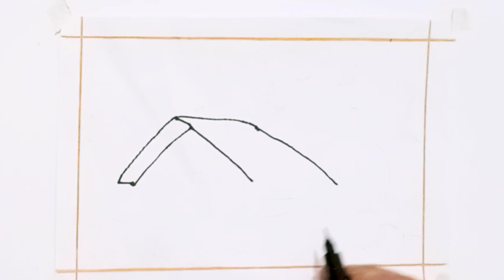How to draw a easy village scenery drawing/ landscape drawing tutorial/ easy drawing.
how to draw a village scenery